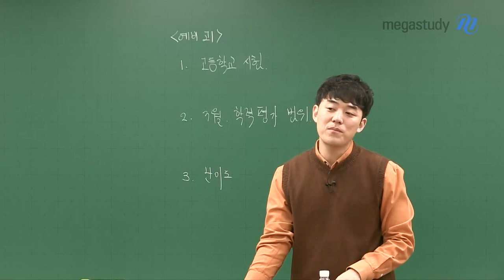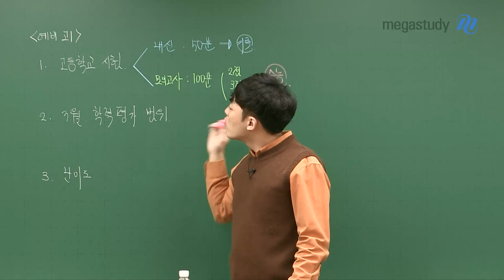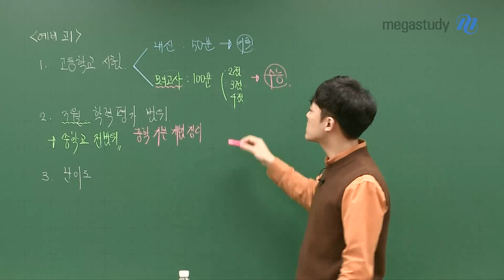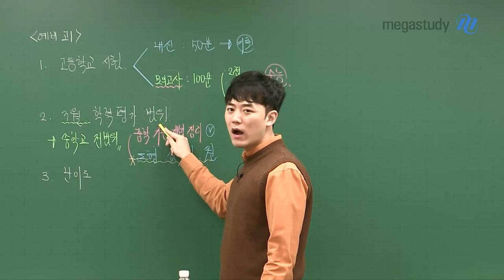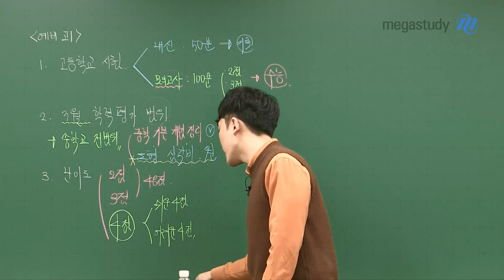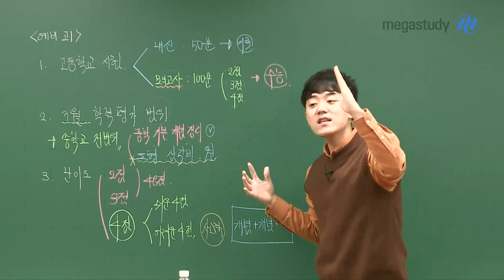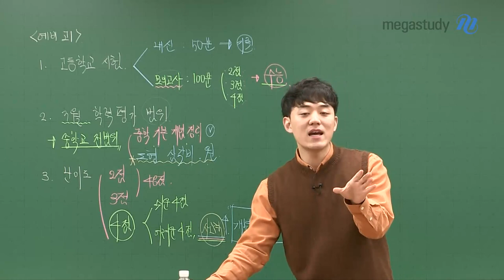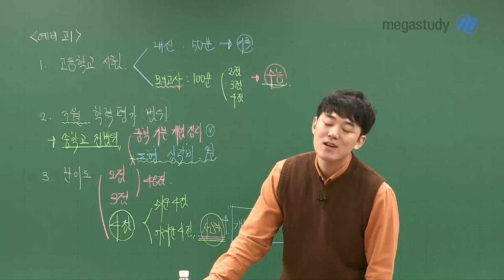[메가스터디] 수학 하정민 쌤 - [고1] 3월 학력평가의 모든 것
다가오는 3월 학력평가에 대한 모든 것!

하정민쌤이 하나도 빠짐없이 알려드립니다.

1. 고등학교 시험(+모의고사를 준비해야 하는 이유)

2. 3월 학력평가 범위

3. 학력평가 난이도

수능으로 이어지는 학력평가!

나중으로, 다음으로 미루지 말고 이번에 잘 준비해서

좋은 성적을 거둡시다. :)